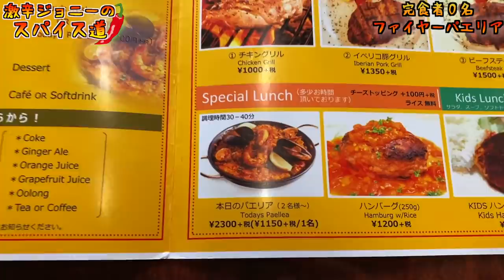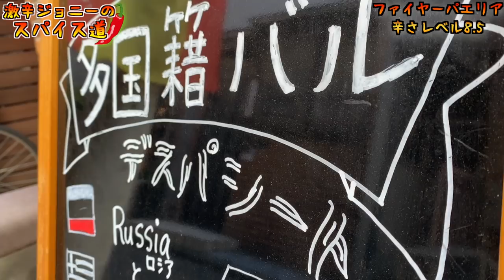完食者０名の『超激辛ファイヤーパエリア』に挑んでみた！【デスパシート荻窪】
【今回のお店】
DESPACITO Dining 荻窪 （デスパシート ダイニング）
東京都杉並区荻窪5-24-5 1F・2F

【過去動画】